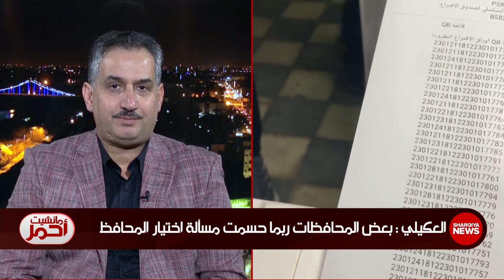مانشيت أحمر | عدد العراقيين يتجاوز 43 مليونا ..ما ابرز التحديات